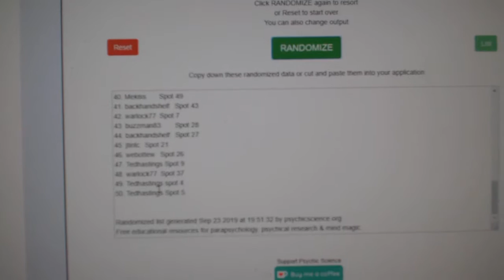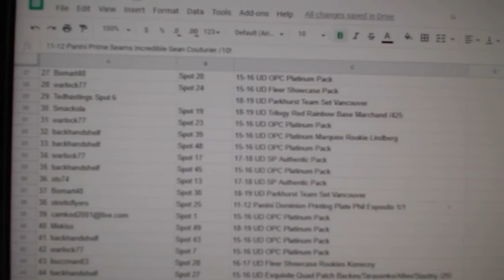C&C High End McDavid Chancer Hockey Break - C&C GB #10,178